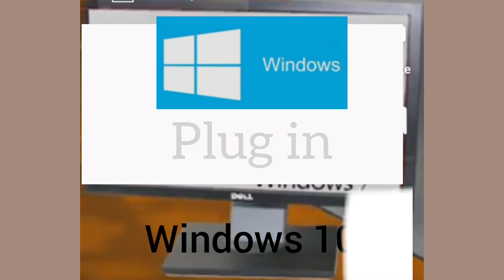Windows Hardware Sound Evolution (1995-2024)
Windows Hardware Sound Evolution
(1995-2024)